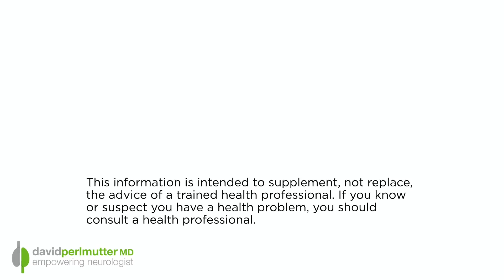Dangers of Isolation - with Drs. Danilo Bzdok and Robin Dunbar | The Empowering Neurologist EP. 101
One of the most pervasive recommendations these days centers on the benefits related to socially distancing ourselves from others. And while this may be a meaningful recommendation, an unfortunate consequence seems to be increasing social isolation.

Social isolation begets loneliness, and loneliness is pervasive in modern society. Research reveals profound relationships between levels of loneliness and risk for various health conditions. Important for our current experience with COVID-19 is the relationship between social isolation and immune dysfunction.

In today's podcast, we interview Dr. Danilo Bzdok and Dr. Robin Dunbar, who authored a new review entitled The Neurobiology of Social Distance It's a fascinating exploration of the importance of our social integration and our maintenance of social capital.

Here is the abstract from this publication:

Never before have we experienced social isolation on such a massive scale as we have in response to COVID-19. Yet we know that the social environment has a dramatic impact on our sense of life satisfaction and well-being. In times of distress, crisis, or disaster, human resilience depends on the richness and strength of social connections, as well as active engagement in groups and communities. Over recent years, evidence emerging from various disciplines has made it abundantly clear: loneliness may be the most potent threat to survival and longevity. Here, we highlight the benefits of social bonds, choreographies of bond creation and maintenance, as well as the neurocognitive basis of social isolation and its deep consequences for mental and physical health.

This podcast is very special for us because this is the 100th episode of the The Empowering Neurologist, we are joined by Dr. Austin Perlmutter, and this is a fundamentally important topic that we get to explore with two of the most highly respected researchers in this field on the planet. Enjoy.